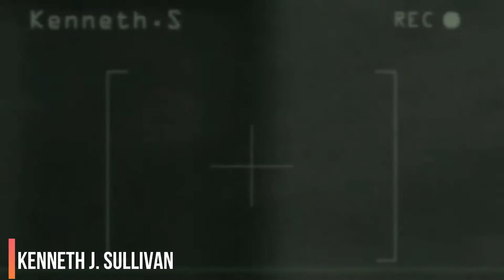Resident Evil The Death Of S.T.A.R.S (2019)